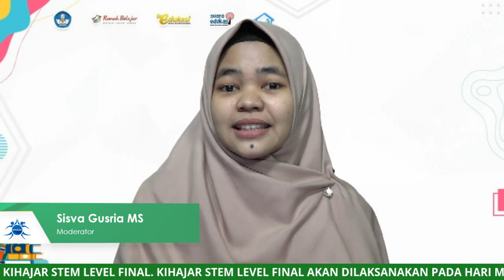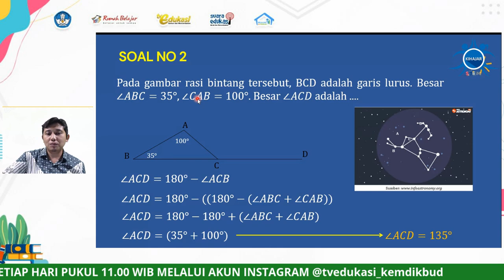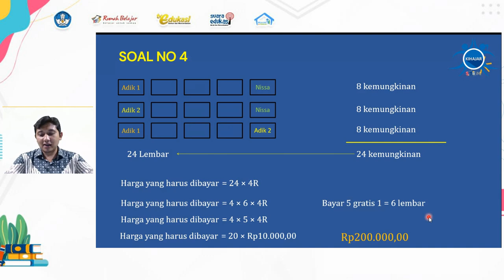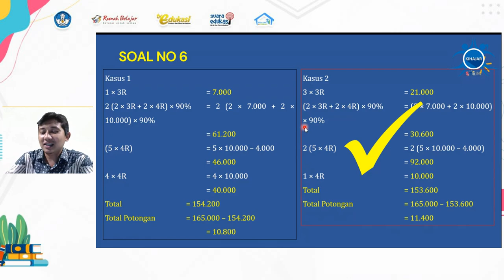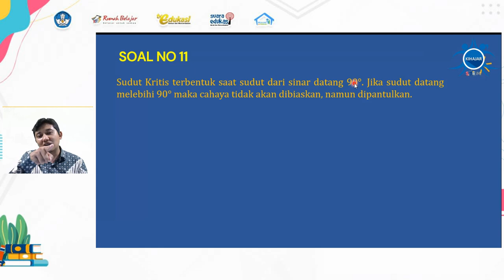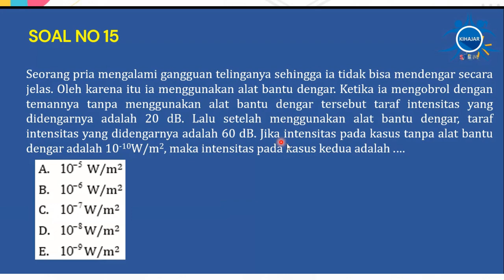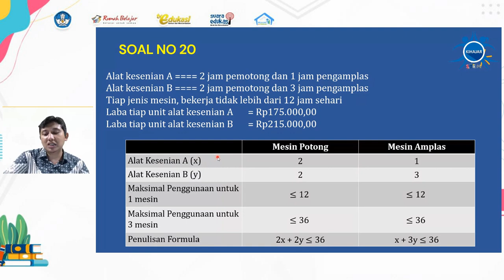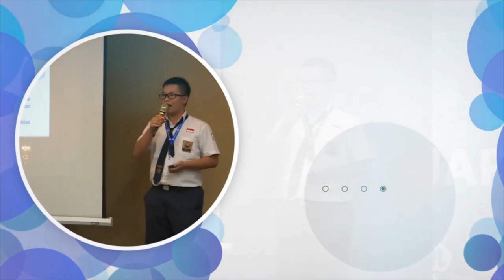Trik & Tips : "Menyelesaikan Logika STEM" | Tingkat SMK dan Sederajat